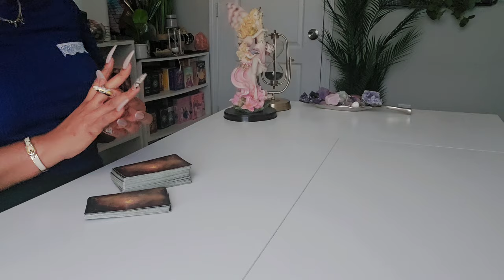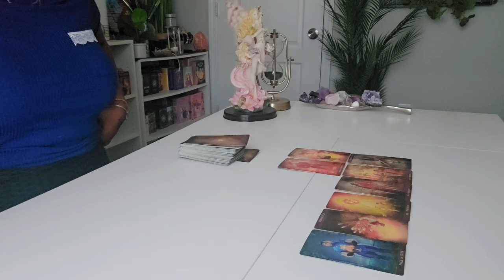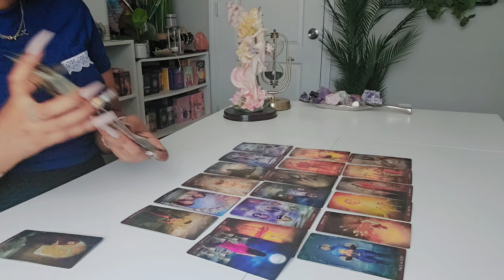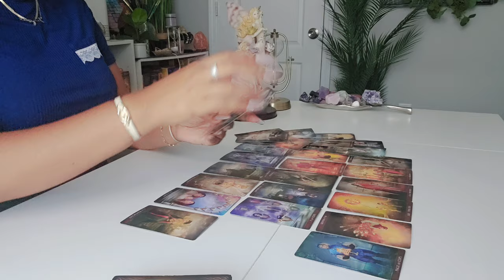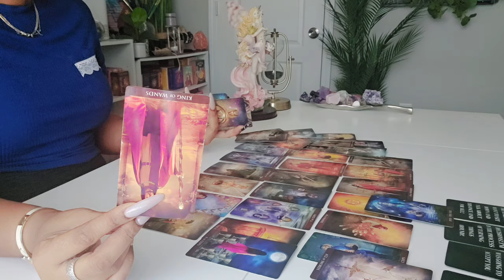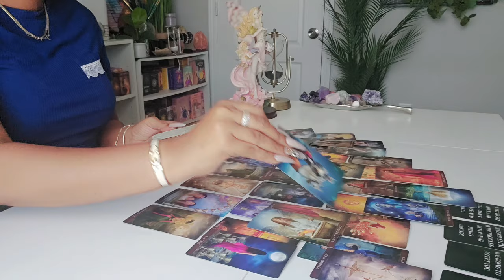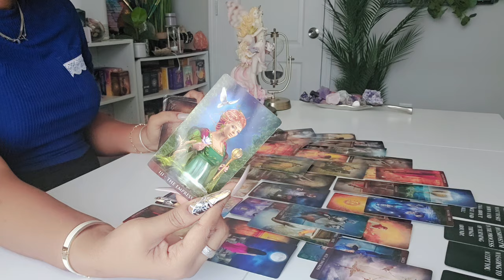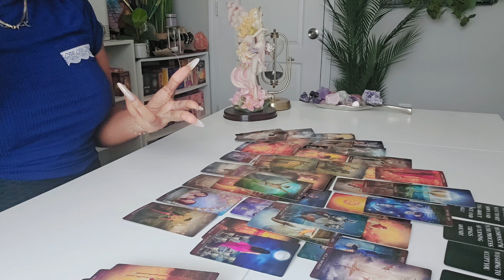SCORPIO (SCORPION) YOU'LL MEET A VIRGO SOON BUT FIRST YOU'LL TO CONQUER THIS TRIALS AND TRIBULATIONS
🎊1000K LIKE 1-PERSON WILL BE SELECTED IN COMMENT SECTION🍾🎊

REQUIRED!